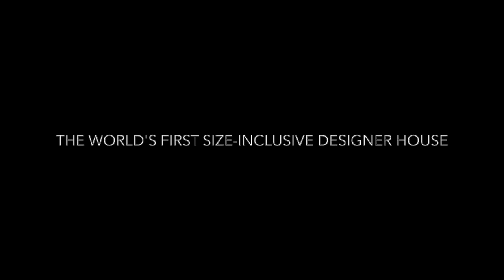Welcome to the House of Heim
We're changing history forever...

We welcome you to the world’s first size-inclusive designer house. At the House of Heim, we recognize that quality fashion shouldn't be a privilege dependent on size. For the first time in history, all women are accepted into the world of couture and avant-garde ready-to-wear in sizes 00-24+.
While allowing women to look and feel their upmost beautiful, we strike away the standard labels that rest upon fashion and come together as one. While doing so, we honor the elegance, class, and brilliance that our past generations of women have left us with the responsibility to carry on.